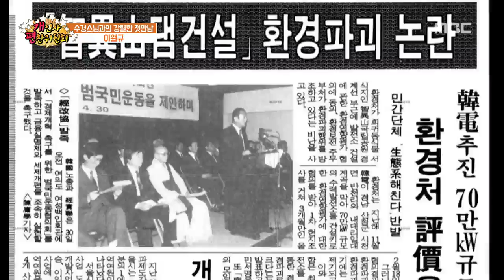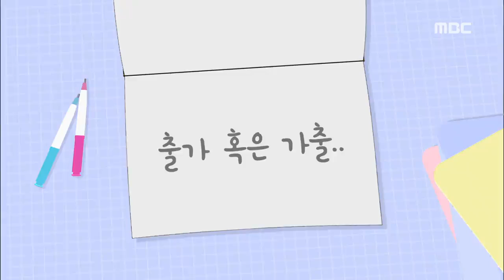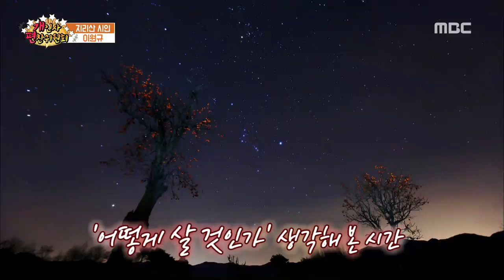바람처럼 달린다 [이원규 시인] - 2부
[개인사편찬위원회] 전주MBC 2018년 4월 21일